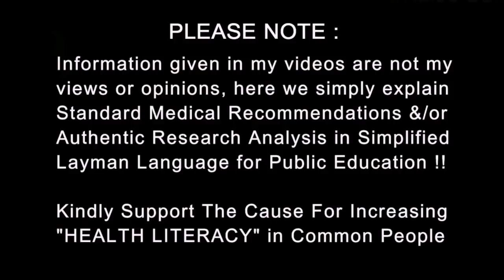Truth about LIPOSUCTION : Expert talk 2 | Dr.Education with Dr.Rajat Gupta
At RG Aesthetics, India’s best plastic surgeon, Dr. Rajat Gupta is at your service! With 10 years of experience, board-certification, and international recognition, Dr. Gupta helps you meet all your aesthetic goals.

Address : B11 Gujranwala Town, part 1 Delhi 110008

* 1 year in Medical ICU.
* 1 year in Emergency & Casualty.
* 3 months each in Surgery, Neurology, Pediatrics and Family medicine.

CLINIC ADDRESS:
1) Dr. Paramjeet's Clinic  HEALTH & HEART CLINIC - 257 Shakti Khand 4 Indirapuram Ghaziabad UP - 3km from Vaishali metro
2) Cardiac OPD in Yashoda Superspeciality Hospital - NEHRU NAGAR III GZB.

Thanks & Regards
Dr.PARAMJEET SINGH